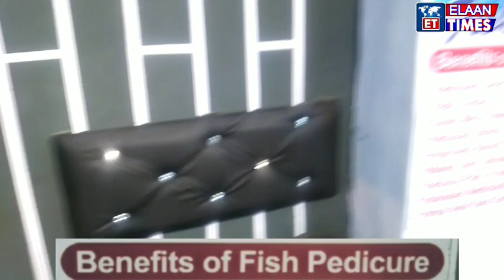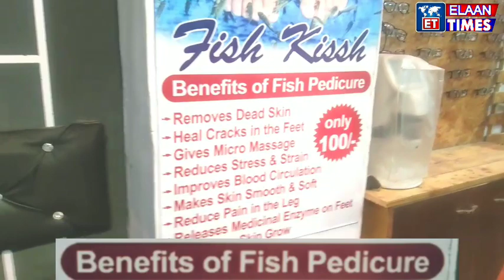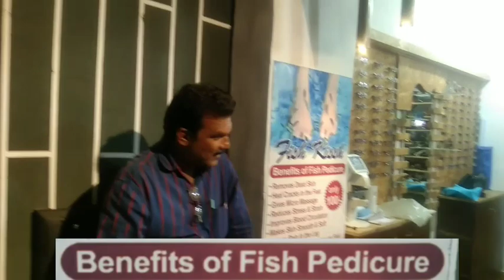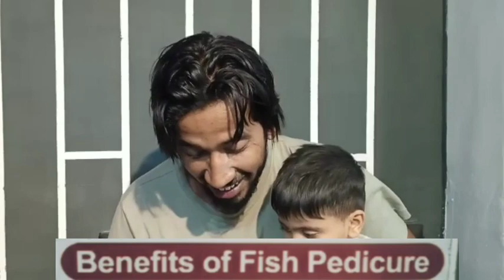Ibrahim Oculus Vision Optics ki Anokhi Peshkash || Benifit of Fish Pedicure